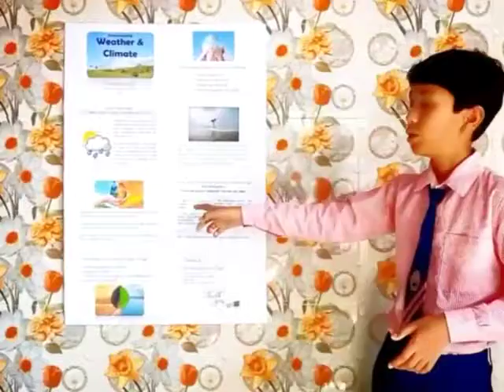Understanding Weather and Climate with Shivamjyoti Das